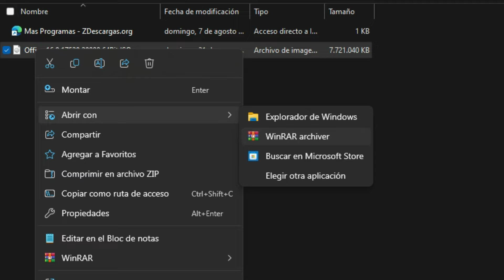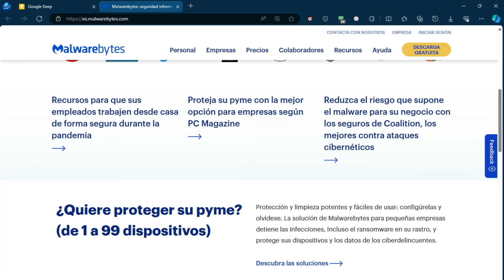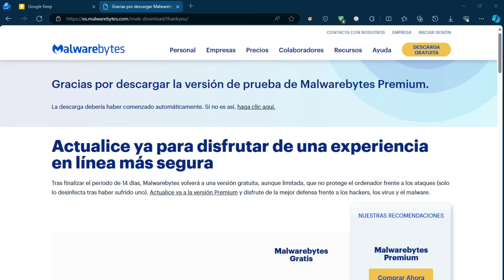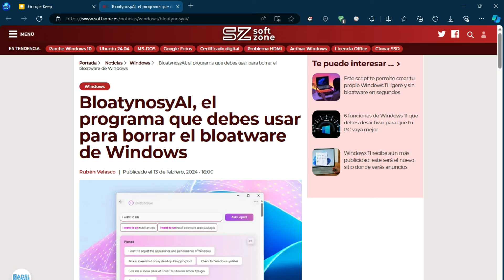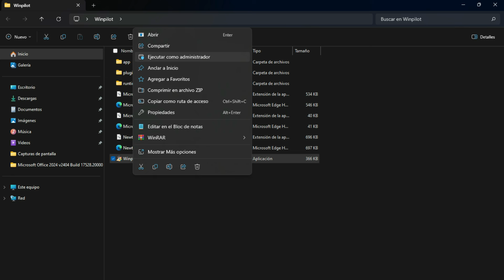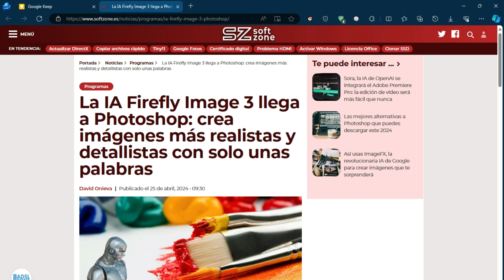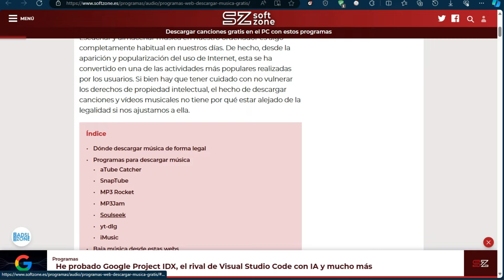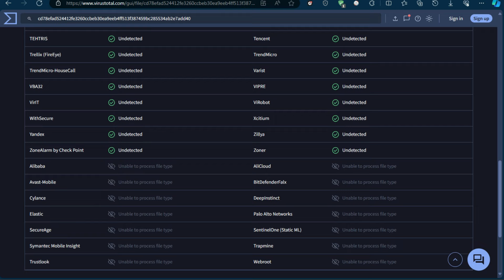🎓 Tutorial | 2024 | 📚 Office 2024, IA, Programas y Antimalware 🛡️🗝️🔄️🔗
🔩🔧【 LINKS AQUÍ DEBAJO 】🔧🔩
➡️ Microsoft Office LTSC Professional Plus 2024 Preview:

En Sites, escojes cualquiera, y buscas el icono de descarga, allí le das clic sea en 64 bit o 32 el
mejor que te convenga para descargar.

Clic en el botón: "Descargue WinRAR ahora"
Se instala como cualquier programa común y corriente
Este programa es para poder comprimir, descomprimir archivos, carpetas, etc...

Protege contra malware, ransomware, sitios web maliciosos y otras avanzadas amenazas en línea.

Es un software gratuito que puede detectar y eliminar software no deseado, tales como programas con publicidad, o software publicitario, programas espía, barras de herramientas en el navegador.

➡️ Google está integrando Gemini en Chrome y tendrás IA gratis en la barra de direcciones del navegador, probarlo con Canary:
Clic en el botón naranja "Descargar Chrome Canary"

➡️ La IA Firefly Image 3 llega a Photoshop: [Link del sitio]

➡️ La IA Firefly Image 3 llega a Photoshop: [Información]
Crea imágenes más realistas y detallistas con solo unas palabras